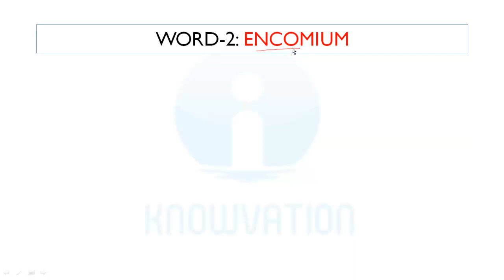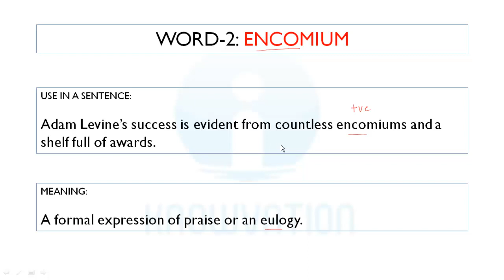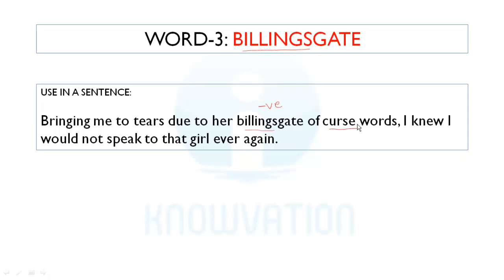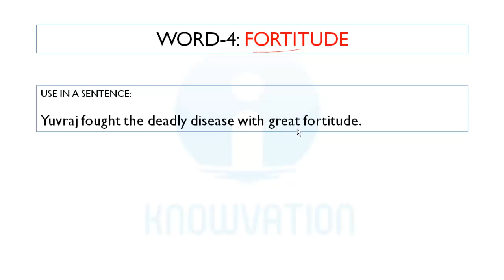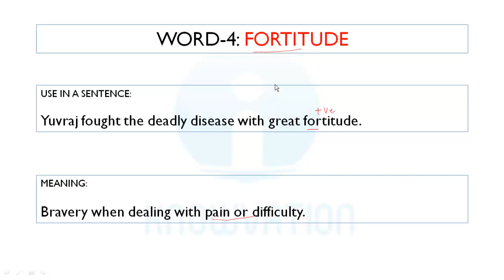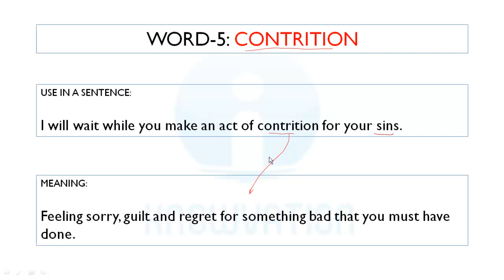Learn 5 New Words Everyday & use in a sentence | Day-12 | English Vocabulary for competitive exams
Vocabulary forms an integral part of every competitive exam preparation and its questions are very easy to answer if you have a good command on vocab. So here is a series of videos in which we will learn 5 new words everyday along with sentence usage.